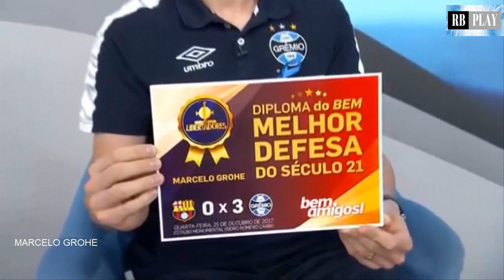Os maiores MILAGRES de Marcelo Grohe●2018